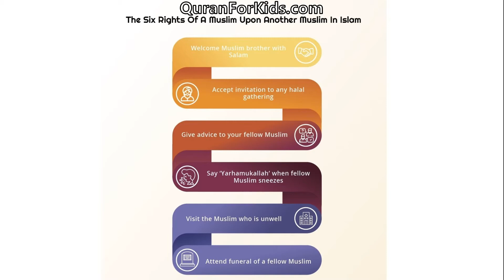The Six Rights Of A Muslim Upon Another Muslim In Islam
This article will discuss the six rights of a Muslim on another Muslim in Islam. It is important for every Muslim to know both the rights of his Creator and those of His creation. Without honoring and bearing in mind these mutual rights we have upon each other, a Muslim society cannot thrive and will in fact become an unjust and oppressive.

The six rights in brief are as follows:

Firstly to greet your Muslim brother with the Islamic greeting Assalamu alaikum
Secondly to accept an invitation extended by your Muslim brother to a halal gathering
Thirdly to give advice to your fellow Muslim should they need it or seek it
Fourthly to say Yarhamukallah when your Muslim brother sneezes and says Alhamdulillah
The fifth right is to visit your Muslim brother when he is not feeling well
The sixth and final right is to attend the funeral of a Muslim brother when he passes away

Since it is our duty to learn and fulfil these six rights, this article succeeds in presenting them in an interesting and inspiring manner.